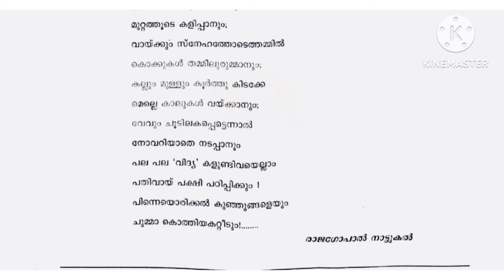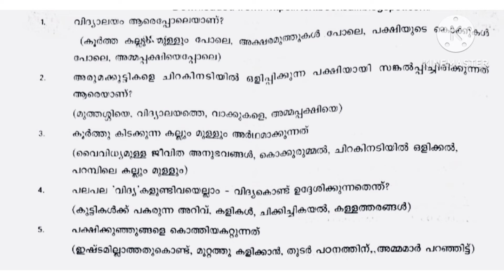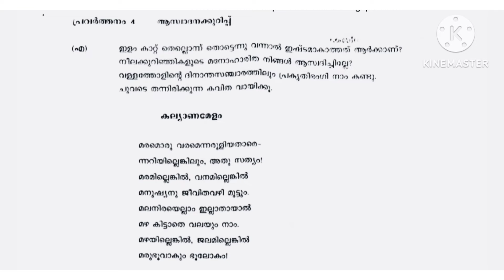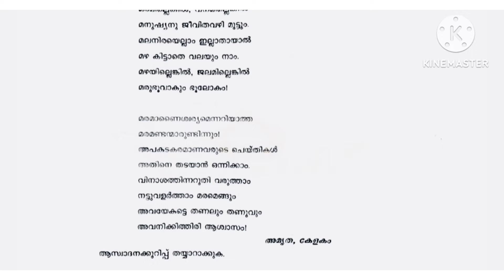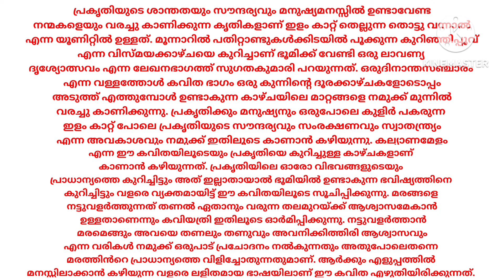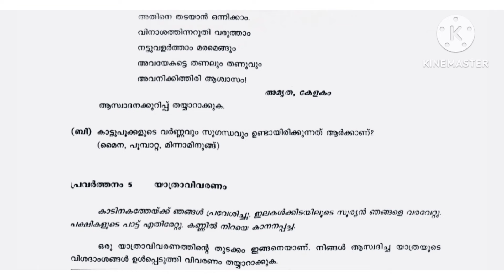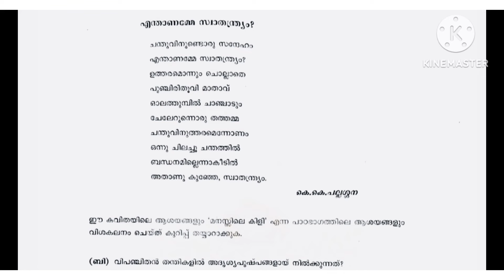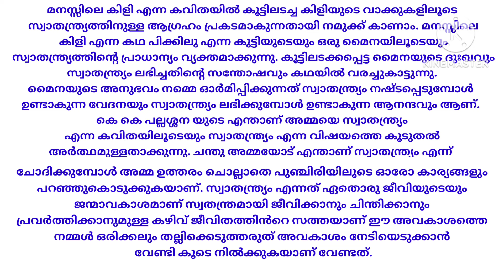Class 7 Kerala padavali onam exam 2024-25 questions and answers| Class 7 Malayalam first term exam